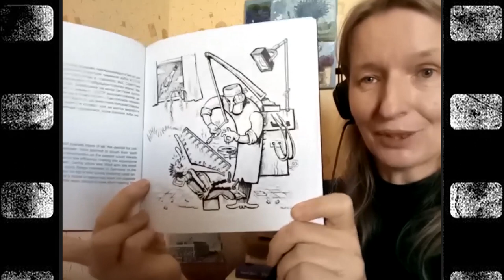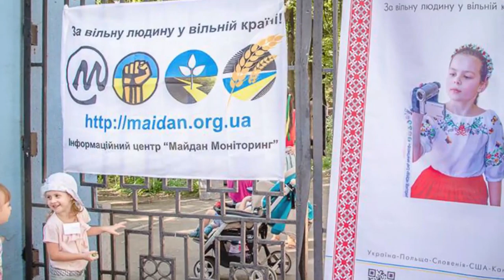Совок довбаний №19. Тортури у стоматолога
В страшому совкому-пресовкому місті на совковій-пресовковій вулиці стояв  совковий-пресовковий будинок, в який боялись заходити дорослі і діти.
Бо там приймав лікар-стоматолог.
Експертна група - Ганна Чуркіна, Оксана Яцюк, Лариса Полулях та Віктор Гарбар - розповідає страшилки про совкову стоматологію.
Обережно, це може вразити. Без знеболення, без співчуття, але з золотими зубами.
«Совкова стоматологія. Страшніше ніж Кінг»

Згадуємо минуле, щоби не тягнути його в майбутнє.